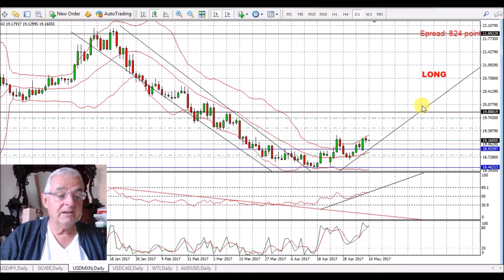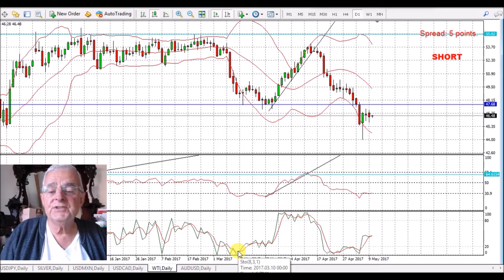Forex Daily Fundamental & Technical Analysis 10 May 2017. Forex Trading Profitable Trading Strategy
Forex Fundamental & Technical Analysis 10 May 2017 Getting direction from CFTC COT Report.. Position trade with higher probability using Commitment of traders results.  Lower risk trading